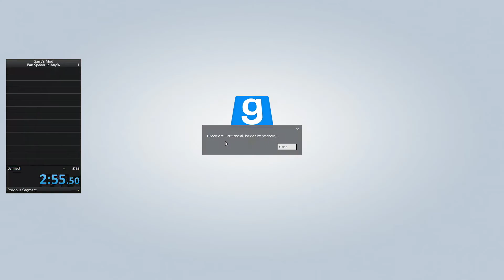Gmod HL2RP Ban Speedrun 2:55 (Any%) WORLD RECORD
i am quite possibly the greatest garry's mod rp ban speedrunner of all time. also i didn't even check if this is the world record but it totally is.

server is taco n banana hl2rp or something stupid